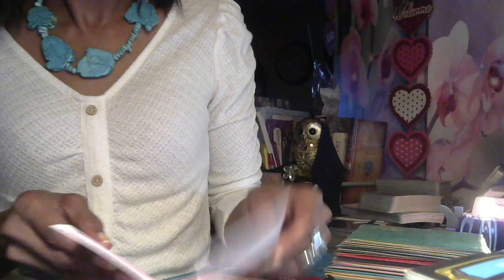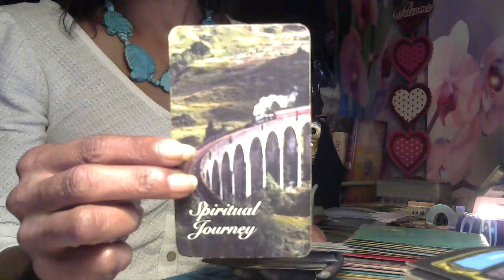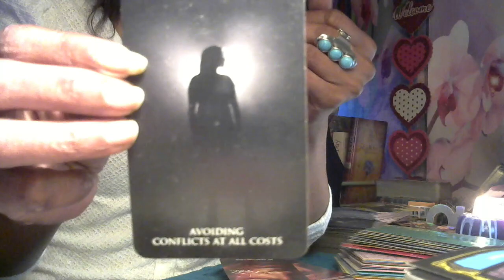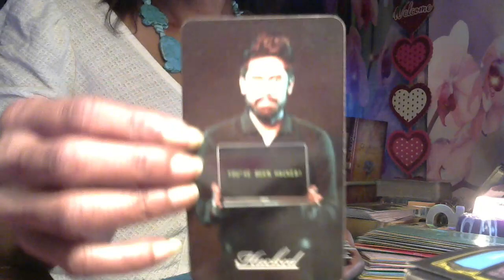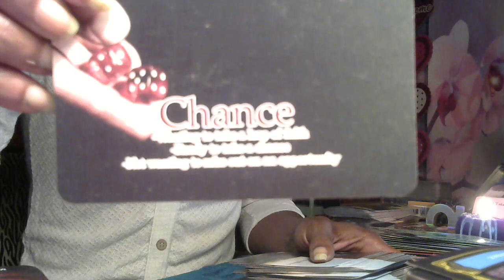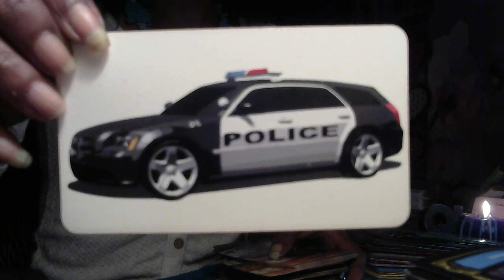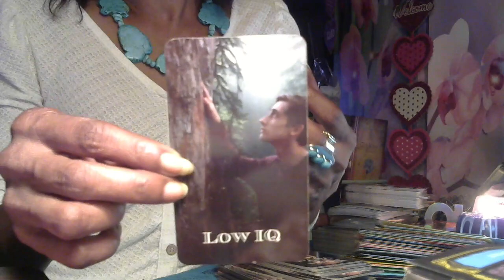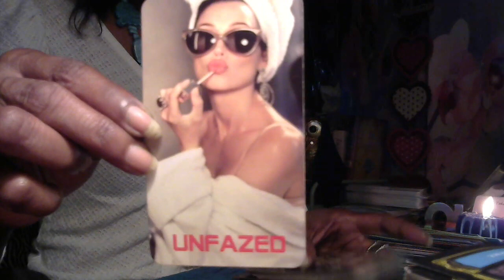DM TRUTHS Feels Alone (Need Help)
Queen of Wands Divinely Guided Tarot

I'm an Empath, Star-Seed, and a Light Worker for the Divine, Angels, Fairies, Arch-Angels. I deliver Divine Spirit messages.

Join the Group Too
Hi I'm Pat, The Queen of Wands... I'm EDGY, RAW, I USE F BOMBS, SEXUAL CONTENT, It is what it is type of GIRL, Staight up, NO CHASER. OK
ADULT CONTENT. I'm in no way responsible for your actions or behavior due to my readings, or any information you might learn or hear while veiwing this video. (my disclaimer)
General Life reading All Signs are $45.00 for 45 min.
Divine Masculine Love letter -  $45 - 45 mins.
Twin Flame readings - $65.00 1 Hr.(to include karmic energy)
Relationship Spread - $ 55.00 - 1 hr.
DF - DM Healing / Surrender Spreading - $45 - 45 min.
Quick Mini General Reading - $30 - 30 mins.
Karma Spread  $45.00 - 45 mins.
Career  Business Spread $45 - 45 mins.
Decreased Love One Spread - $45 - 45-mins.
Past Life Reading - $45 - 45 mins.
My Reading include how they feel about you, intentions, past, present, outcomes, blockages, healings, secrets & etc.
Certified Life Coaching Initial Session $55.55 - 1hr.
Follow-up Sessions $45 - 1hr.
One Time Life Coaching Assessment - $65

I accept. pay friends and family only)
square invoice as forms of payment. (can be paid via Credit card)

Please feel free to DONATE any amount to the Channel to promote growth, and more tarot cards. lol

CHECK ME OUT ON THE COMMUNITY BOARD.

Small- $7, Shipping $5.00 for 1 - 2 or more $8.00 Flat/  Med. $15, Large $20, Shipping $8.00 Flat

I'm part of the TWIN FLAME COMMUNITY - Learning, Healing, Empowering Self
THANK YOU FOR ALL THE LOVE AND SUPPORT, LOVE YOU ALL.